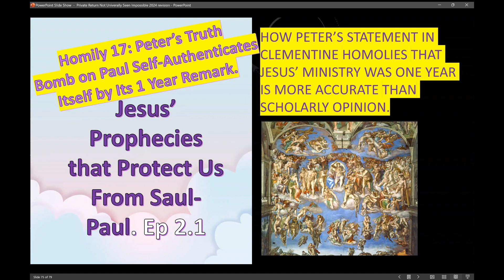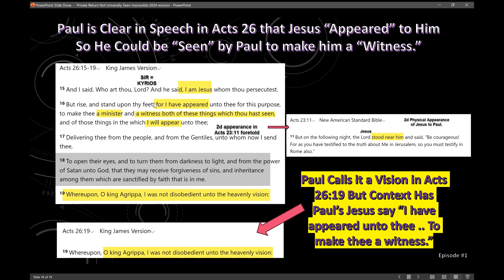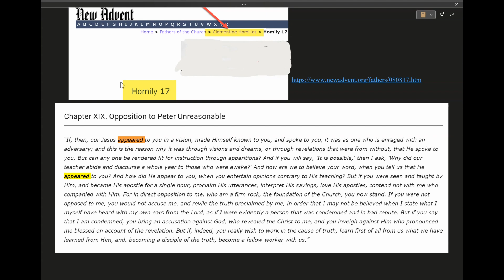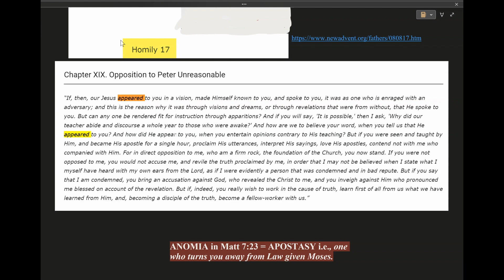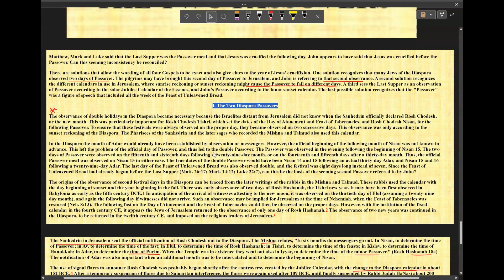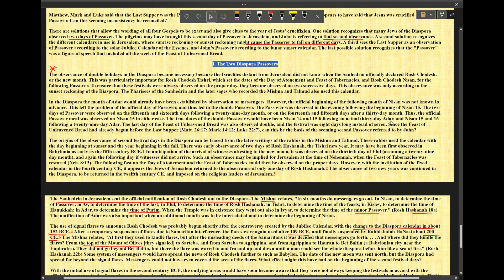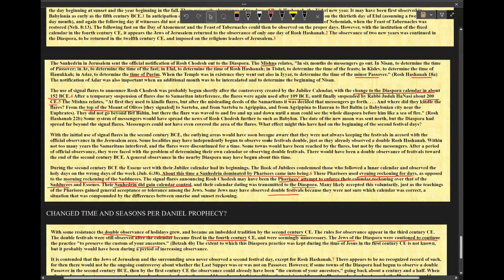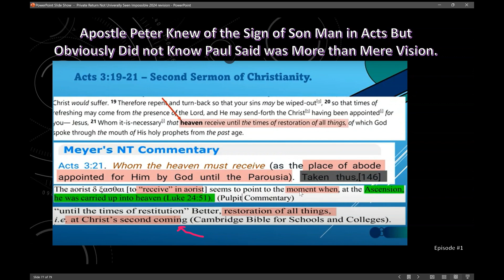Peter's Bash of Paul in Clementines was Correct that Jesus Taught 1 Yr; 3 Passovers Can Occur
Homily 17 in Chapter XIX contains a passing remark that Peter says Jesus taught for one year. We have all been told that because John mentions 3 passovers that Jesus taught for at least 3 years.

"Chapter XIX. Opposition to Peter Unreasonable
If, then, our Jesus appeared to you in a vision, made Himself known to you, and spoke to you, it was as one who is enraged with an adversary; and this is the reason why it was through visions and dreams, or through revelations that were from without, that He spoke to you. But can any one be rendered fit for instruction through apparitions? And if you will say, 'It is possible,' then I ask, 'Why did our teacher abide and discourse a whole year to those who were awake?' And how are we to believe your word, when you tell us that He appeared to you? And how did He appear to you, when you entertain opinions contrary to His teaching? But if you were seen and taught by Him, and became His apostle for a single hour, proclaim His utterances, interpret His sayings, love His apostles, contend not with me who companied with Him. For in direct opposition to me, who am a firm rock, the foundation of the Church, you now stand. If you were not opposed to me, you would not accuse me, and revile the truth proclaimed by me, in order that I may not be believed when I state what I myself have heard with my own ears from the Lord, as if I were evidently a person that was condemned and in bad repute. But if you say that I am condemned, you bring an accusation against God, who revealed the Christ to me, and you inveigh against Him who pronounced me blessed on account of the revelation. But if, indeed, you really wish to work in the cause of truth, learn first of all from us what we have learned from Him, and, becoming a disciple of the truth, become a fellow-worker with us."

The article excerpting a chapter on a book that proves the second Diaspora Passover since the mid 200s BC celebtrated in Israel, where notice was sent by what was tantamount to smoke signals, is at this url:

Blessings Doug

WEB-BASED TOOLS TO ACCESS THIS CHANNEL.

All our almost 900 videos in 116 categories can be reviewed via our Airtable list sorted by Topics in alphabetical order at this url

The list is searchable, e.g., press CONTROL F in PCs; or COMMAND F on Mac.

ONLINE SEARCH TOOLS WE HOST
We post books or urls for Public Domain books published from 1928 or earlier at this url

We are working on a new website to which we can make changes.  We will update all when that is ready.

Doug